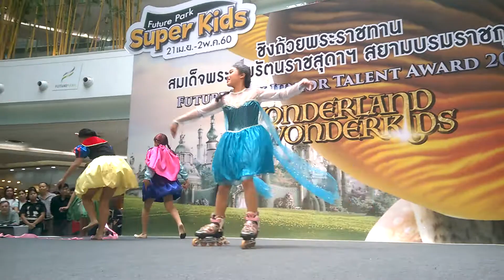future park junior talent 2017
Future Park Junior Talent Award 2017
เวทีเด็กเก่งวัยใส 6-15 ปี 👱🏻‍♀️👧🏼👦🏻
รอบคัดเลือก 22,23 เมษายน 2560
รอบรองชนะเลิศ 29 เมษายน 2560
รอบชิงชนะเลิศ 30 เมษายน 2560